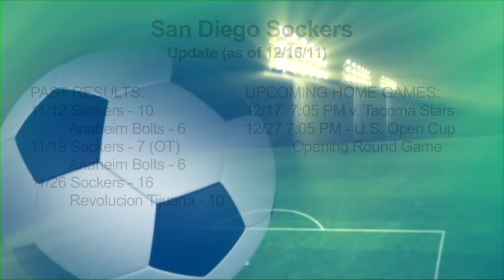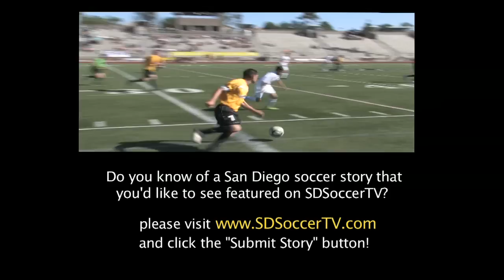SD Soccer TV - Dec 17, 2011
Show includes: Your Pics and Videos, an interview with Head Coach of Westview High School; Martin Coughlin & a team captain, Ryan Camara and what's happening in San Diego soccer action!